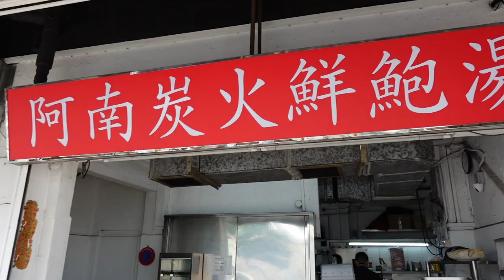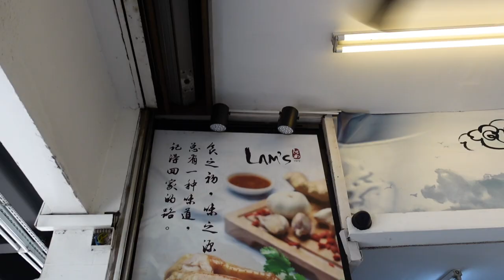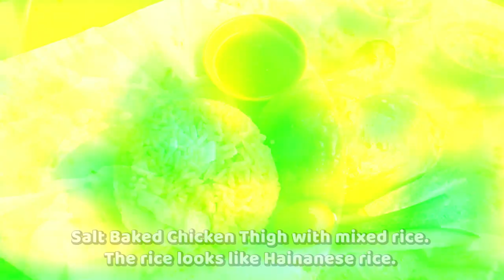EP #12: STREET FOOD WITH FIVE-STAR QUALITY (ENG SUBS)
Dalam episode kali ini, kami mencoba beberapa hidangan istimewa di warung pinggir jalan, tapi dengan kualitas resto bintang lima. Tempat ini telah berdiri lebih dari 40 tahun, dan harga nya pun sangat terjangkau.

Informasi mengenai Lam's KItchen dapat diperoleh melalui website mereka atau juga melalui Facebook mereka

Lokasi Lam's Kitchen di Singapura adalah:
1. 460 Race Course Rd, Singapore 218700
2. 35 Teck Chye Terrace, Singapore 545733
3. Causeway Point, 1 Woodlands Square, #04-01, Singapore 738099
4. 80 Marine Parade Road, Parkway Parade B1, FoodRepublic stall 13 & 14, 449269
5. 500 Toa Payoh Lorong 6 HDB Centre, #02-30, Koufu Stall 11, 310500
6. 83 Punggol Central, Waterway Point Lvl 2, CookHouse Stall 17, 828761
7. 1 Bukit Batok Central Link, #04-01, Stall 14, Singapore 658713

Note: Semua review yang kami sajikan dalam video ini, tidak ada sangkut pautnya dengan endorsement dari produk-produk atau service tersebut diatas. Semua adalah murni review pribadi.

Note: All reviews that we present in this video, have nothing to do with the endorsement of the products or services mentioned above. All are purely personal reviews.